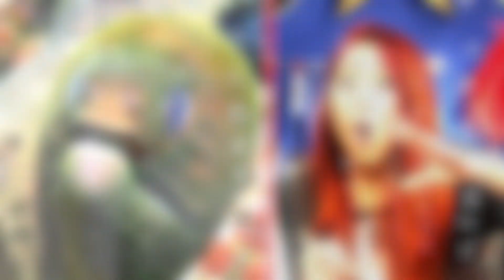SUSHI W/ ATOMIC MARI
Mari from Smosh Games joins Noah to give him a taste of some Sushi!

Join Noah for PUT IT IN MY MOUTH, every other Saturday at Noon PST as he tries to conquer his fear of pretty much every food that isn't hot dogs. Each guest will join him in eating something new from around the globe! Will he be able to keep it down!?